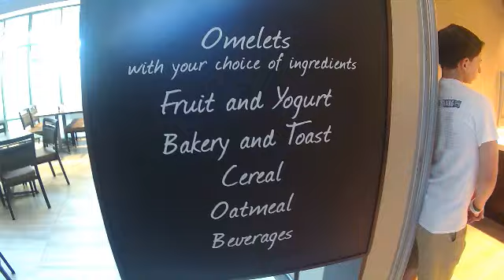Embassy Suites by Hilton Chicago Lombard Oak Brook - review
EmbassySuites by Hilton Chicago Lombard Oak Brook in Lombard,IL